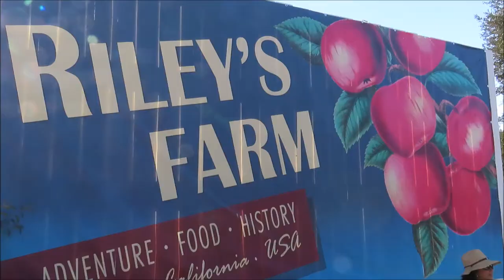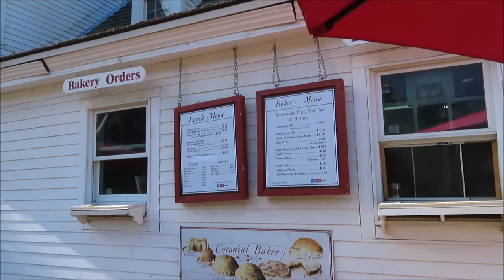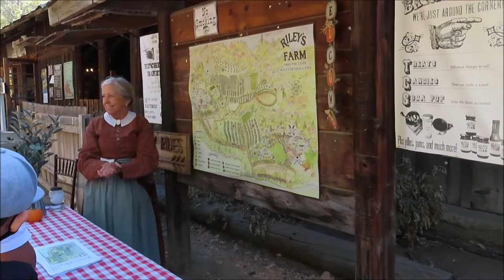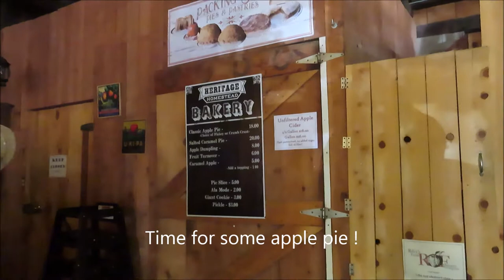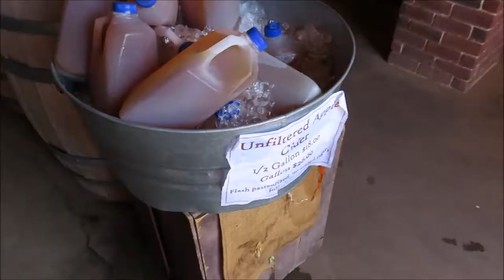Apple Valley Aftermath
Nestled in the apple growing foothills of historic Oak Glen, Riley’s Farm is a working apple orchard and living history farm featuring pick-your-own fruit, living history education, dinner theatre, group banquet facilities and extended, historically-themed overnight stays (rileysfarm.com).

The El Dorado Fire was an ongoing wildfire burning during the 2020 California wildfire season and burnt the area of Yucaipa, west of Oak Glen near Highway 38 in San Bernardino County, California in the United States. Igniting on Saturday, September 5, near the winding two-lane Oak Glen Road, the fire has since expanded to 22,744 acres (9,204 ha) and destroyed 10 structures, including 4 residences, and damaged 6 others (Wiki, 2020).

Primary Camera:  Canon SX740 HS Superzoom
Secondary:  GoPro Hero 7 Black
Gimbal:  Neewer Weight-Balanced Stabilizer
Video Editor: Windows Moviemaker